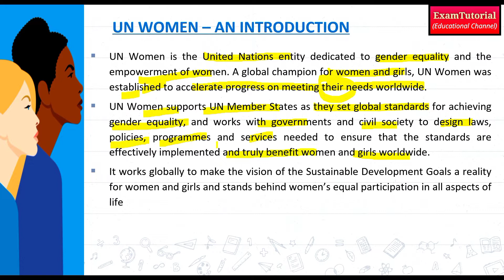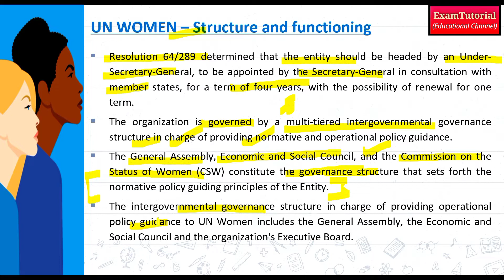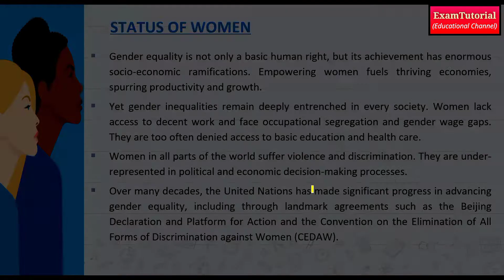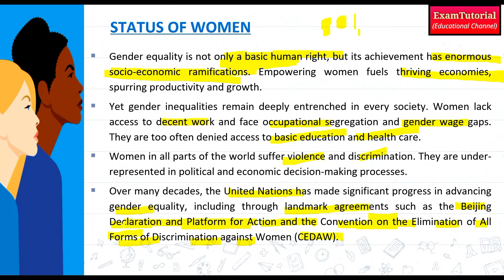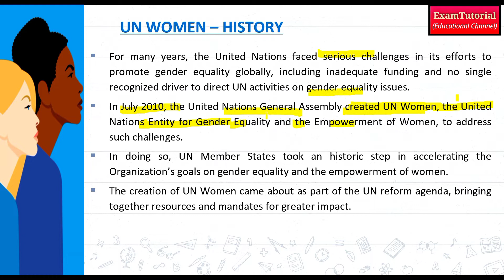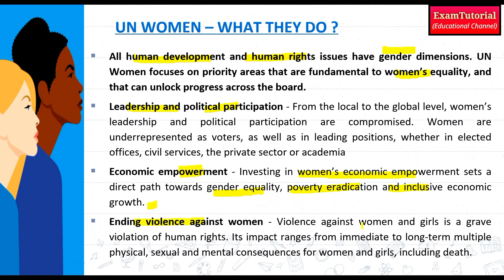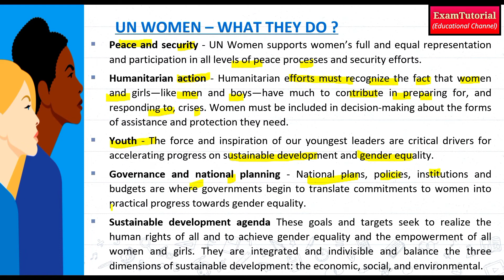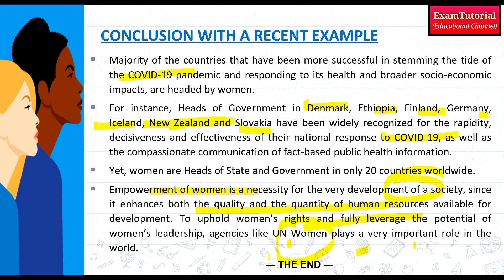UNWomen | International Relations UPSC in hindi | Indian Polity | Drishti IAS